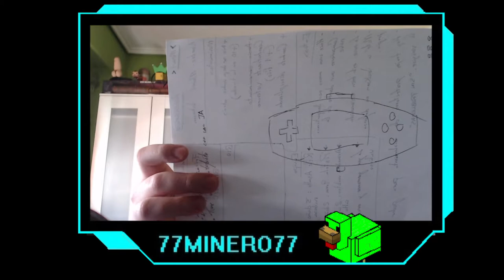STAR WARS: Jedi Fallen Order - ep.4 - ¡La pava esta? ¡¿DE QUE SE CREE QUE VA?!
¡Habráse visto!